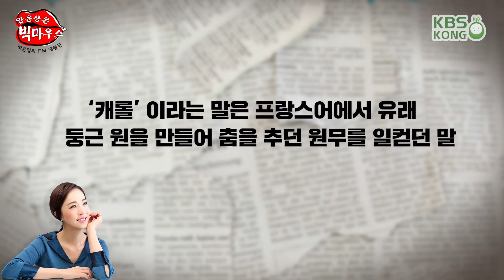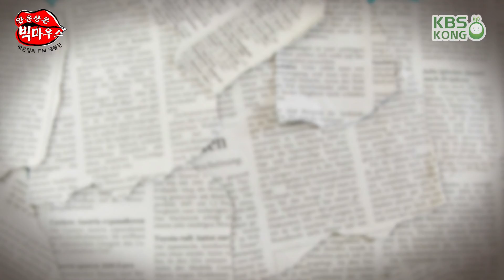브라질 산타 양성하는 학교 화제_안윤상은 빅마우스 [박은영의 FM대행진]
2018년 12월 25일 월요일 20181225

-‘빨간 코 사슴’ 루돌프는 1939년 미국 작가,
로버트 루이스 메이의 책에서 처음 등장
-‘고요한 밤 거룩한 밤의 원곡인 ’사일런스 나이트‘
2011년 유네스코 세계 무형 문화재에도 등재